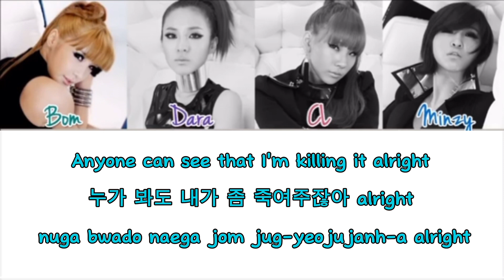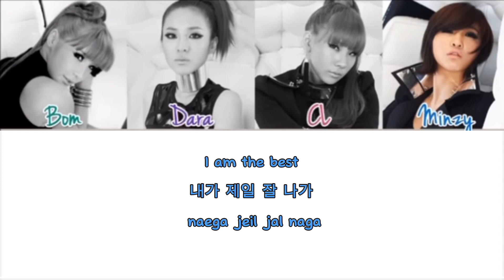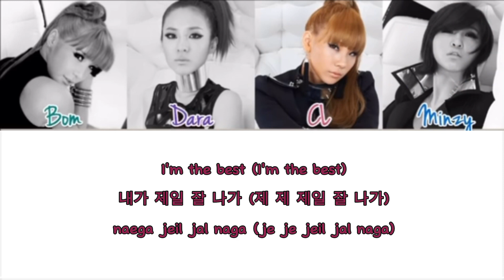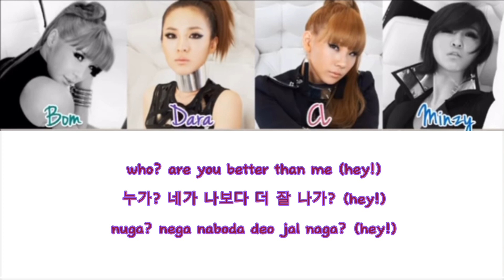2NE1-'내가 최고야 (I am the best)' (Color coded lyrics)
AlI Rights Administered To YG entertainment

Artist: 2NE1
Song 🎵: I AM THE BEST (내가 제일 자라가)
Album: 내가 제일 잘나가
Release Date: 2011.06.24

2NE1 Official YouTube: @2NE1